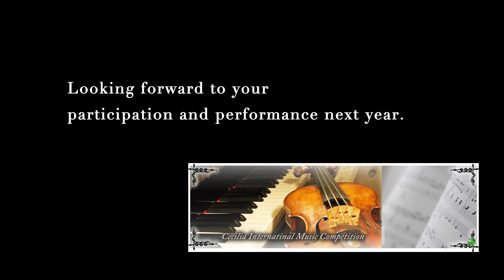【第１位】🥇第１７回セシリア国際音楽コンクール 小学５・６年スター部門 リスト/パガニーニによる大練習曲 第３番「ラ・カンパネラ」 Liszt "La Campanella"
Haru pianoです♬

少し前の動画になりますが、
小学生最後の集大成として出場した【セシリア国際音楽コンクール】にて、
なんと！！第１位を受賞しました🥇✨

大好きな「ラ・カンパネラ」を弾いてコンクールで優勝することが夢だったので、実現することができて本当に嬉しいです😆

このコンクールの前日にも他のコンクールに出場したので、なかなかのハードスケジュールでした💦

そして、開催時間が朝早くからで、なんと演奏順番は１番目・・・😱😱
コンクールでは１番目は不利と言われています💦
なぜなら、弾く前にピアノの音の響き方などを確認することができないし、（ホールによって全然違います）１番目は後に弾く人が多いため、高い点数を付けづらいのです。

この日誰もまだ弾いていないピアノでトップバッター。
今まで経験したことのない様な緊張感の中での演奏となりました…！

実は、前日のコンクールでは惜しくも第2位だったのです・・・。
上位入賞できたことは、もちろんすごく嬉しかったのですが、やっぱり悔しい思いの方が強かったです😢

悔しさをバネに、帰宅してから猛練習しました🎹
演奏順はあらかじめ伝えられていたので、正直1番目というプレッシャーもかなりありました・・・😢
でも諦めずに全力でぶつかっていくことができて良かったです ❣

１番目で第１位。
今までずっと不可能だと思っていたことを実現する事ができました・・・！

コンクールでは誰かが必ず１番目にならなければいけません。
でも、１番目になったからといって絶対に諦めないでほしいです😃👍
１番目でも優勝できます ❣ ❣（笑）

今回のコンクールは、当初予定されていたホールから急遽他のホールに変更になったり、
演奏順番が１番目だったりと、いろいろ不安要素があって大変でしたが、
素晴らしい審査員の皆様から講評を頂くことができ、まだまだ勉強することがたくさん
あるということに気付かされました。

最後になりましたが、Haruの近況です🐱
いよいよ新年度のコンクールシーズンの開幕🎹
新曲を猛練習中です！
今年は「挑戦」の年です🌟
演奏会もすでに3つも控えていて忙しい毎日ですが、また新たな目標に向かって全力投球です😆
大好きなストリートピアノも、時間を見つけて弾きに行きたいです♪

ところで、「ラ・カンパネラ」といえば、Haruの憧れのピアニスト、亀井聖矢さん✨
最近テレビにも出演されていて大活躍ですね！とても励みになっています🎵
亀井さんの様に素敵な演奏ができるように、頑張ります！！

I'm Haru piano♪

This is a video from a while ago,

I participated in the Cecilia International Music Competition as the culmination of my elementary school years,

 I won the first prize 🥇✨.
It was my dream to play my favorite piece "La Campanella" and win the competition, so I'm really happy that I was able to make it happen 😆.

I am so happy to have achieved it 😆.
I also competed in another competition the day before this competition, so it was quite a hard schedule 💦.
And the time of the competition was early in the morning, and we were the first to perform... 😱😱😱.

It is said that being first in a competition is a disadvantage 💦.

Because I can't check how the piano sounds before I play (it depends on the hall), and it's hard to give a high score to the first player because there are many who play after me.
I was the top bartender at a piano that no one had played yet.

It was a tense performance like I had never experienced before...!
In fact, I had come in second place in the competition the day before.

Of course I was very happy to have won the top prize, but I was more frustrated 💦.
I took my frustration as a springboard and practiced hard after I got home!

I was told in advance the order in which I would perform, and to be honest, there was a lot of pressure to be first 😢.

But I'm glad I didn't give up and gave it my all.
First place in the first round.

I was able to achieve what I had thought was impossible until now...!
In competitions, someone always has to be first.

But I hope you will never give up just because you are the first 😃👍.

Lastly, here is Haru's update 🐱.

I am practicing a new piece hard for the next competition!

I am already busy with 3 concerts coming up, but
I am throwing everything I have at it again to achieve new goals 😆.